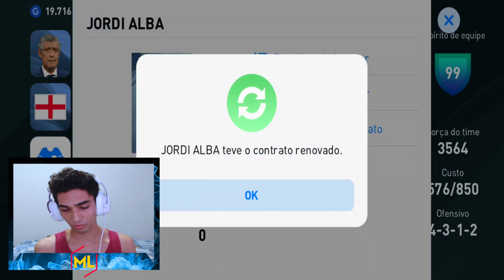MAIS UM ICON NO TIME DA MASTER LIGA PES 2020 MOBILE